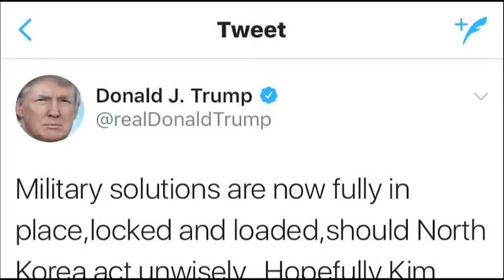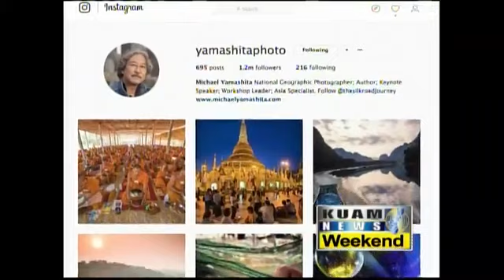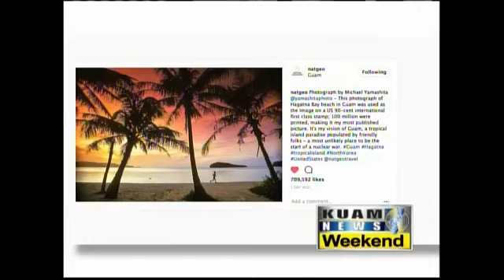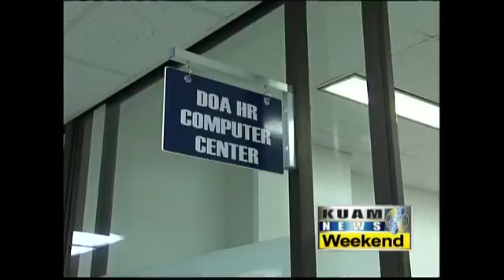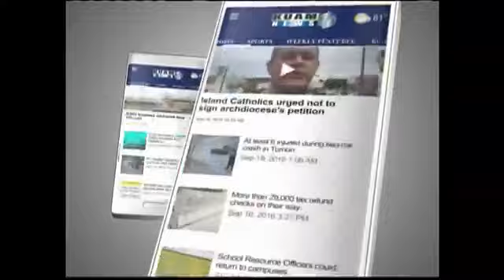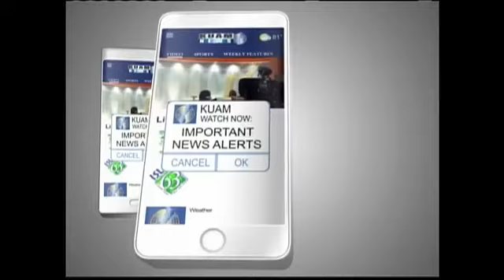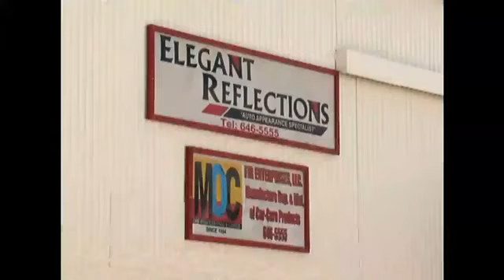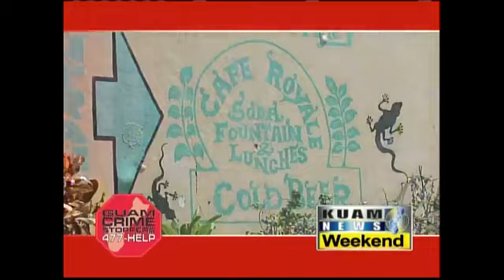KUAM News LIVE: August 12, 2017